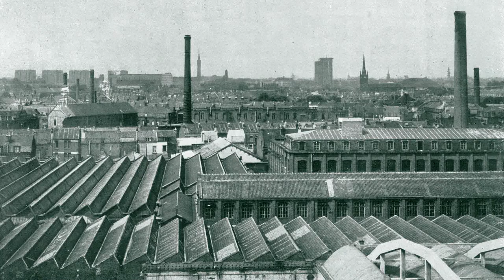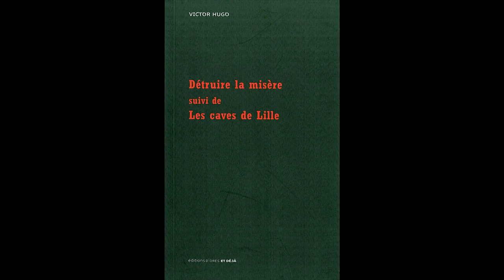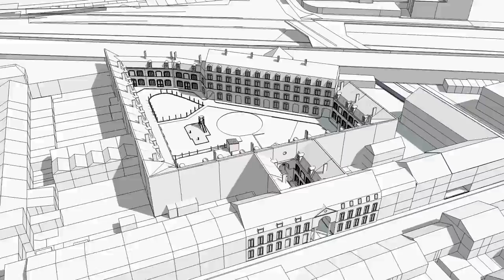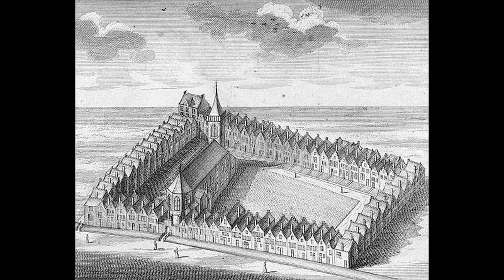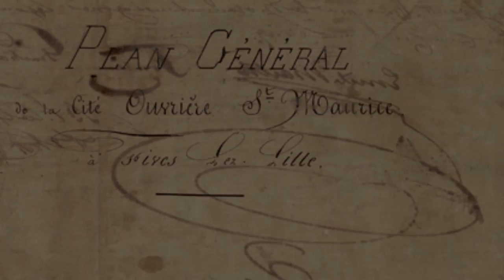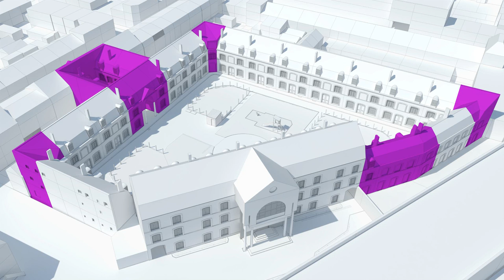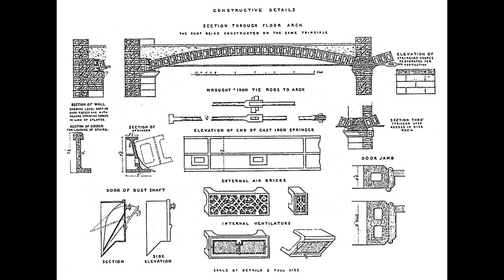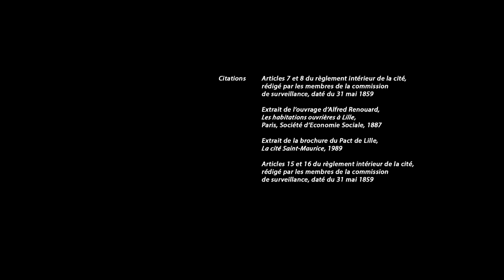La Cité St Maurice - L’héritage d’une expérience architecturale et sociale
Documentaire de 26 minutes réalisé dans le cadre de l’étude de revalorisation de la cité Saint-Maurice et des Journées du patrimoine 2014.

La cité Saint-Maurice représente une expérience innovante à l’époque de sa construction en 1854. Elle s’inscrit parmi les exemples élaborés en France sous l’impulsion de Napoléon III afin d’améliorer les conditions de logement de la classe ouvrière.

Construite à la campagne, aux portes d’une ville de Lille encore enserrée dans ses remparts, la cité Saint-Maurice offre un logement décent aux locataires qui y sont admis. En contrepartie, la vie à l’intérieur y est collective et régit par un règlement auquel chacun doit se soumettre.

Aujourd’hui encore, la cité Saint-Maurice apparaît aux urbanistes comme une opération d’une grande modernité. Avec ses appartements et ses maisons, son local associatif et ses jardins partagés, elle regroupe des types de logements diversifiés autour d’espaces et de services communs favorisant les liens solidaires ou intergénérationnels.

Vidéo – Montage :  Emilien Cathelain

Prestataires de l’étude :  Cécile Leblanc, paysagiste - Axel Vénacque, architecte - Richard Klein, architecte -
HB Etudes & Conseils, cabinet d’études sociologiques - NJC, économie de la construction/AMO/OPC - Optère, optimisation des performances thermiques/énergies renouvelables/environnement

Maitre d’ouvrage :  Ville de Lille + La fabrique des quartiers SPLA